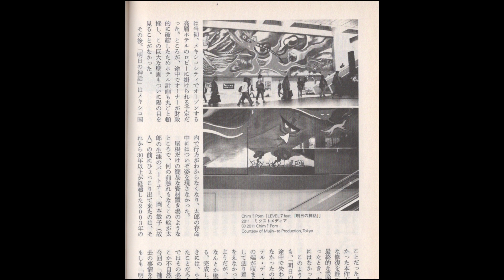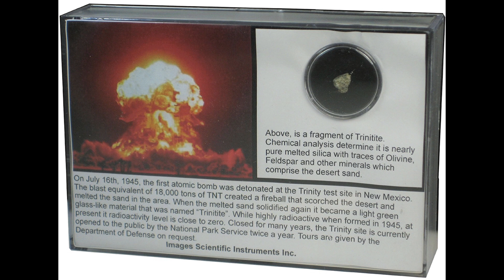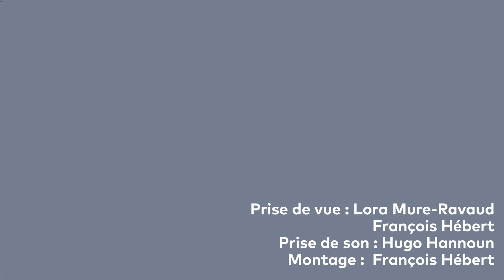Reconstruire le regard 07 : Intermède Riccardo Venturi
Riccardo Venturi, né à Rome, vit et travaille à Paris depuis 2002 en tant qu’historien d’art con- temporain et critique. Après avoir obtenu un doctorat en histoire de l’art et esthétique à l’U- niversité Paris Ouest Nanterre La Défense, il a été Postdoctoral Fellow à la Phillips Collection Center for the Study of Modern Art et à la George Washington University de Washington, et pensionnaire à l’Institut national d’histoire de l’art (INHA) à Paris (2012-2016).
Il a publié notamment Mark Rothko. Lo spazio e la sua disciplina (Electa 2007), Black paintings. Eclissi sul modernismo (Electa 2008) et Passione dell’indifferenza. Francesco Lo Savio (Hum- boldt Books 2018).
Sur Lo Savio il a également co-organisé la récente retrospective au MART de Rovereto. Il écrit régulièrement pour “Artforum”, “Alias – Il Manifesto” et

Cette vidéo a été réalisée le 26 mars 2019 dans le cadre du chantier ouvert autour de l’Anthropocène, « Reconstruire le regard » avec comme invités les philosophes Jean-Pierre Dupuy, Santiago Espinosa, Pierre-Damien Huygue et Virginie Maris, les scientifiques Philippe Bihouix et Laurent Ponson, l’architecte Philippe Rahm ainsi que Frédérique Aït-Touati (spécialiste de littérature comparée et d’histoire des sciences), Cyril Dion (réalisateur et militant), Agnès Sinaï (journaliste, Co-fondatrice de l’Institut Momentum) et Pierre Wat (historien de l’art).

Les pensionnaires organisant ce Chantier sont : François Hébert (cinéaste), Thomas Lévy-Lasne (peintre) et Riccardo Venturi (historien de l’art).

Les pensionnaires qui participent à ce projet sont : Miguel Bonnefoy (écrivain), Lola Gonzàlez (cinéaste),  Pauline Lafille (historienne de l’art), Mathieu Lucas (architecte), Gaëlle Gabillet et Stéphane Villard (Studio GGSV – design).